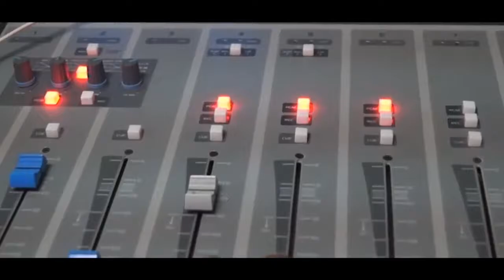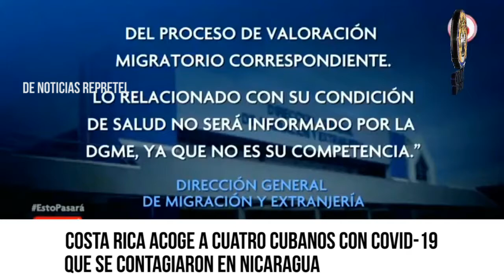LAS NOTICIAS MAS IMPORTANTES DE HOY 4 DE JUNIO 2020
NOTICIAS LIVE JUEVES 4 DE MAYO 2020

Resumen 📰 || Las noticias más importantes están aquí.
✅ Costa Rica acoge a cuatro cubanos con Covid-19 que se contagiaron en Nicaragua